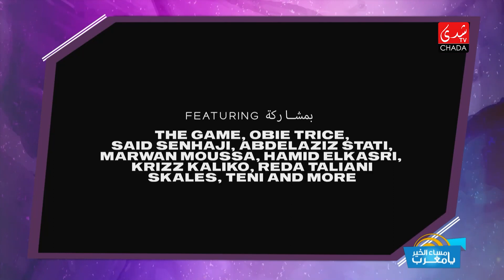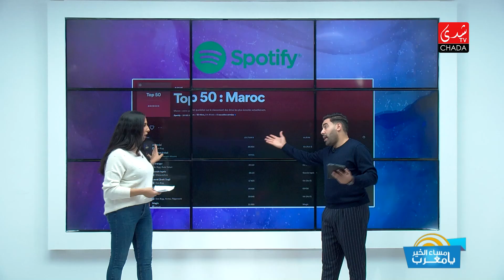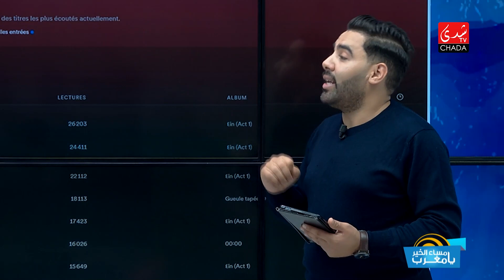ألبوم دون بيغ "أربعين" يحقق أرقاماً خيالية و نجاح لأول مرة في المغرب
CHADA TV | ألبوم دون بيغ "أربعين" يحقق أرقاماً خيالية و نجاح لأول مرة في المغرب

1ère Chaîne Artistique au Maroc